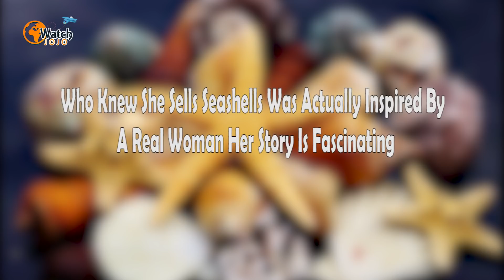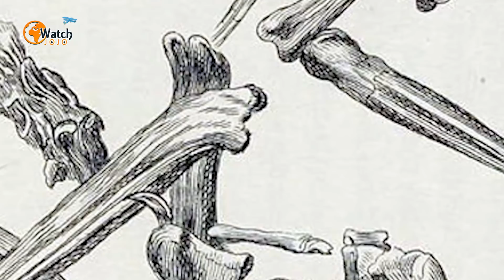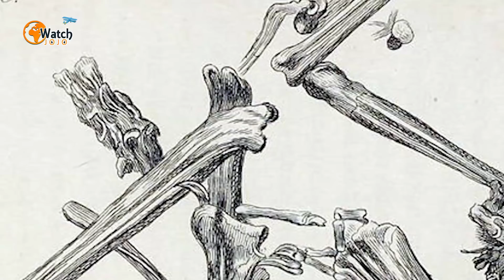Who Knew ìShe Sells SeashellsÖî Was Actually Inspired By A Real Woman Her Story Is Fascinating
You may have heard the popular, difficult-to-pronounce tongue twister “she sells seashells by the seashore,” which for best effect should be said aloud three times quickly. But what you probably didn’t know is that it is based on the life of one of the most remarkable yet seemingly overlooked women of European history: Mary Anning.

This incredible woman was born in England’s southern coastal town of Lyme Regis in 1799. They were tough times back then, and of her nine siblings only her brother Joseph survived with her into adulthood.

Even as a baby, moreover, it was obvious that Anning was destined to live an extraordinary life. In the year 1800, when she was only a year old, a deadly storm arrived on the coast. Before the group Anning was with could seek proper shelter, a lighting bolt struck and immediately killed three people.